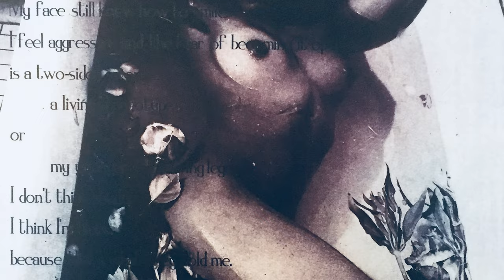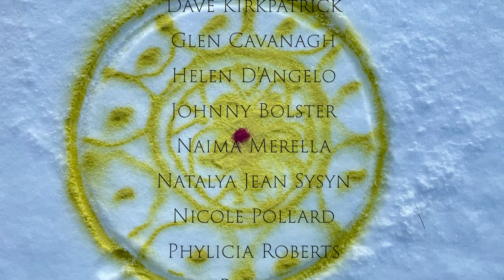Sophie Sanders “Now Mandala”, Franklin Pierce Lake, New Hampshire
My mandalas and circular drawings on the frozen lake meditate upon a sense of the “now.” Creating a series of focal points or Drishti on the surface of Franklin Pierce lake, I call attention to the necessity of protecting our water, the planet, and one another. The “Now Mandala” is an invitation to engage with this textured ice-scape and to imagine the truths hidden under the frozen surface.

I worked with NH maker Johnny Bolster, who created a unique apparatus called the “O-Tractor” to enable me to draw very symmetrical concentric circles. We gathered a group of neighbors and community members on Franklin Pierce Lake in Hillsboro, NH for this ephemeral "happening."